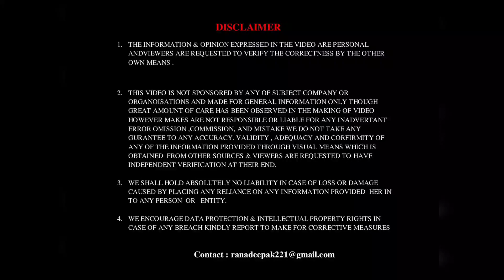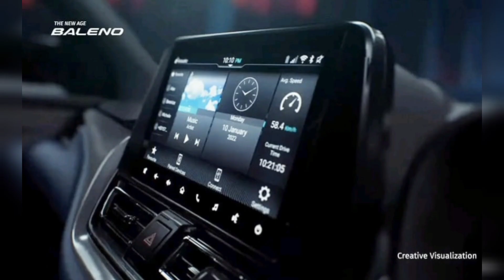NEW BREZZA FACELIFT 2022 ORGINAL REVEALED LAUNCH IN JUNE 2022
NEW BREZZA FACELIFT 2022 LAUNCH IN JUNE 2022